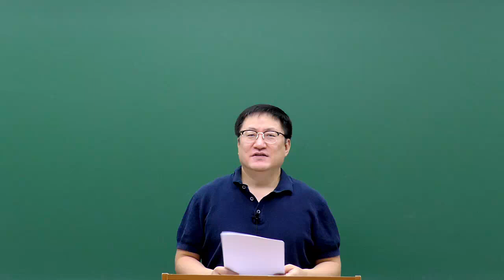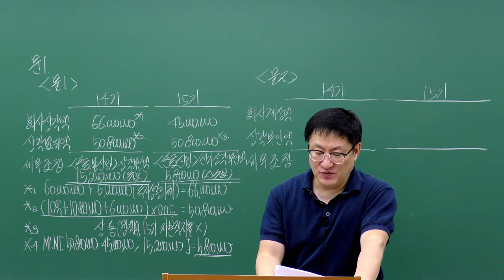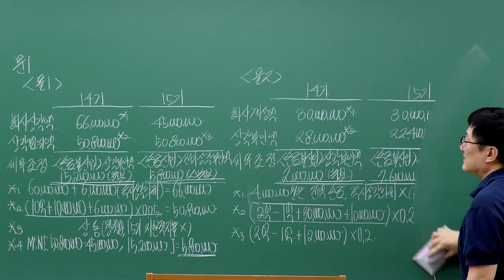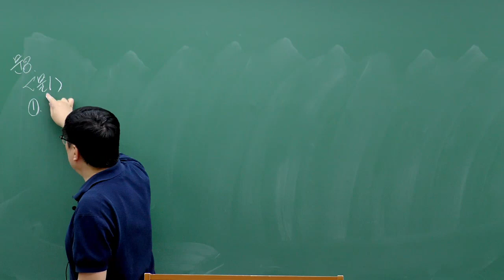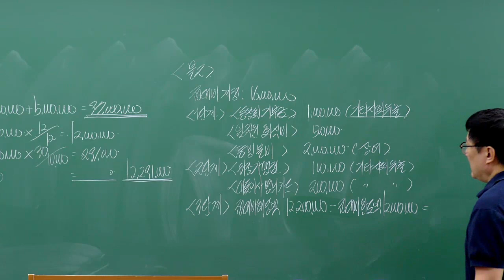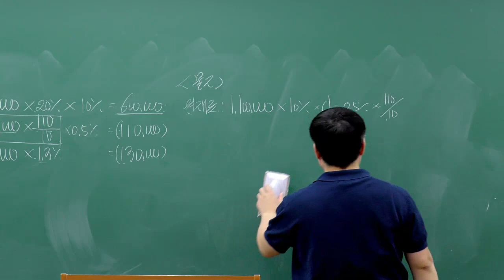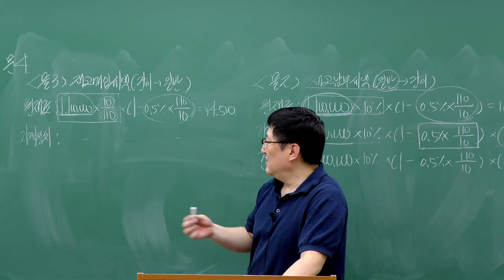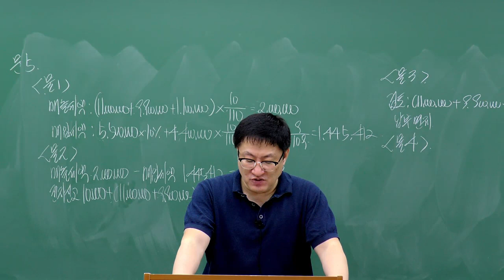[무료강의] 세무회계 1급 106회 기출문제풀이 (세법1부)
📓원광진세무사님의 세무회계1급 강의듣고 합격까지 프리패스!

✔ NCS (국가직무능력표준) 전면 반영
✔ 합격을 위한 커리큘럼 (정규이론 + 본문예제 + 최신기출문제)
✔ 궁금할 땐 언제나 학습 질의응답

이패스코리아 세무회계1, 2, 3급 종합반

대학생 50%반값 할인혜택 받고 수강하기!

세무회계 학습자료 + 무료강의 제공! [헬로우어카운팅]